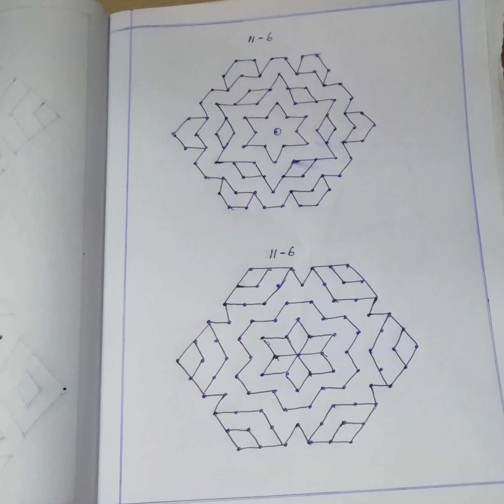11*6 dots rangoli designs | Simple rangoli designs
Easy rangoli.
Simple kolam.
Flower Rangoli.
Rangoli with dots.
Deepavali.
New rangoli designs.
RANGOLI artworks.
Kolam Rangoli.
Easy kolam.
Big rangoli designs.
RANGOLI video.
Small rangoli.
Rangoli kolangal.